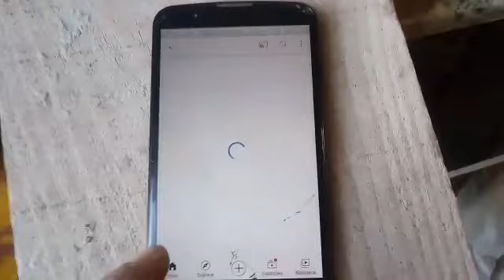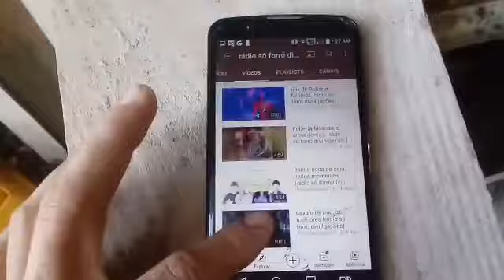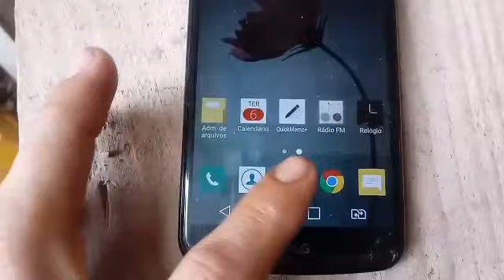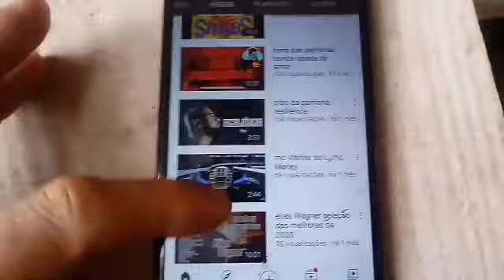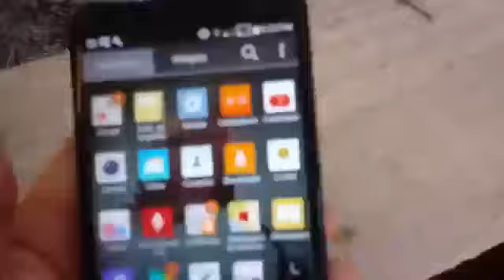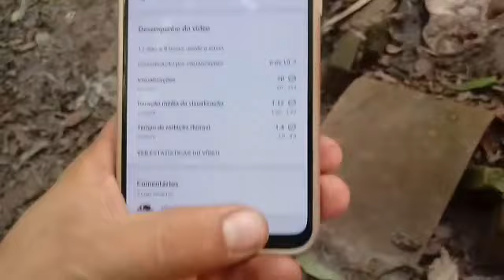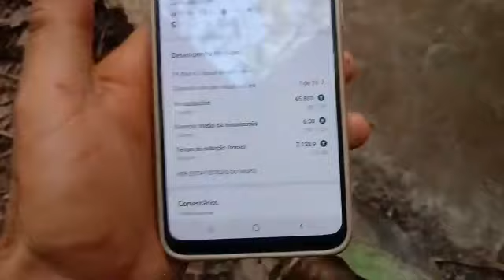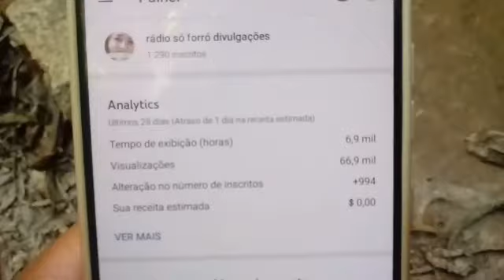como ganhar inscritos no youtube-300 por dia-comprovado.( mas de 6 mil horas em 2 dias)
fala galera esse vídeo vou mostrar como consegui as 4000 mil horas no youtube e os mil inscritos.